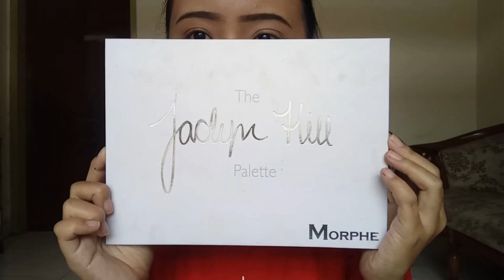RED CUT CREASE EYE LOOK (INDO SUB) │Meidy Christanty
Hai Friends! In my channel I will share to you all about beauty. I hope this video can be useful for you guys and sorry if the quality of my video isn’t good, I promise I will improve my video soon so you guys can enjoy watching my video.

Product I used:
- Giordani Gold Oriflame Foundation shade Light Ivory
- Maybelline Instant Age Rewind Concealer shade medium
- The One Eyeliner from Oriflame
- LT pro dual lasting brow cream shade Ebony
- Catrice All Matt Plus 001 universal
- The body shop born lippy lipbalm shade Raspberry
- Morphe x Jaclyn Hill Pallete
- Viva Cosmetics Blush No 3
- Mineral Botanica Highlight and Contour Stick shade Butter Milk Mocha
- LT Pro Highlighter Glow and Glam no 2
- Wardah exclusive matte lip cream shade fruit punch no 13
- Catrice liquid camouflage concealer shade honey 015

Recorded by:  Oppo f1 plus